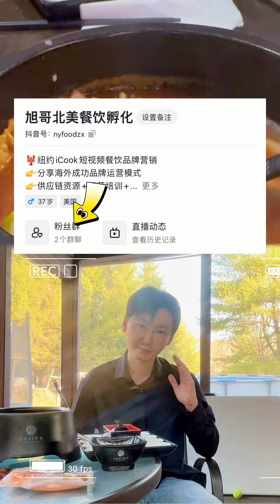开一家米线店需要多少成本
上一期的内容一出啊
我们行内都炸开了锅
把好多人的秘密都给你抖出来了
那这一期呢
我们跟大家继续爆一爆
开米线店的开店配方
iCook是未来餐厅业主在同一实体厨房下经营多个品牌的途径。与餐厅技术和概念相结合，我们的目标是使亚洲餐饮业从经济困境中复苏。